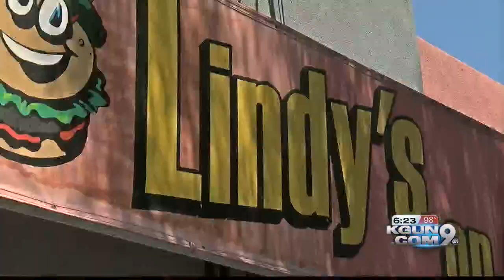Competitive Eater Michelle Lesco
Lesco will try and improve on last year's 3rd place finish at Coney Island